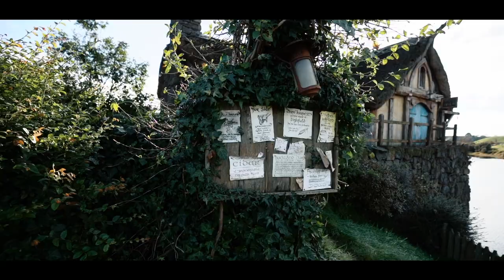Hobbiton New Zealand - Real Middle Earth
“Home is behind, the world ahead,
and there are many paths to tread
through shadows to the edge of night,
until the stars are all alight.”

So began an enchanting journey to the hometown of Baggins. The mesmerising meadows open into a wonderland that is ‘The Shire’, a landscape so beautiful it fills your soul.

Hobbinton Movie Set! In the heart of New Zealand, you can step into the lush pastures of the Shire  with a guided tour of Hobbinton, as featured in 'The Lord of the Rings' and 'The Hobbit' Trilogies.

This place provides some of the most breath-taking scenery you'll find anywhere. You'll also find a whole, new world of social and intellectual possibilities, exciting adventures, and lasting friendships waiting for you at Hobbinton Movie Set. Especially for 'The Lord of the Rings' fans this is Paradise.

This place will give you knowledgeable guides on information about each location and help uncover the secrets behind how each area was transformed into Middle Earth and let you relive the action for your own camera.

Get yourself ready and step into the enchanting village of Hobbinton Movie Set.